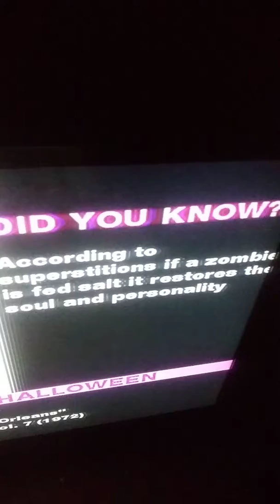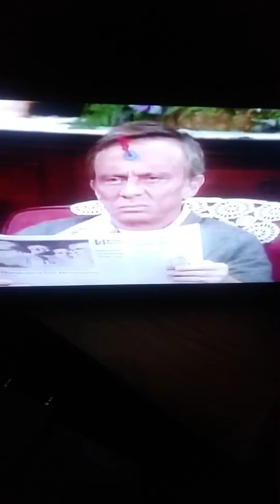Sunday night fun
Threes company theme
I 💘 the ropers not a mr furley fan
Season 1 2 3 of threes company 5 star gold
Don knotts did.a good job
Fun fact the ropers and mr furly only apperd
One time night of the ropers in season 5
So enjoy 😃 7 42 pm est 44 deg outside 😎